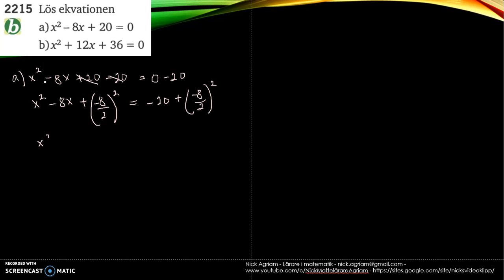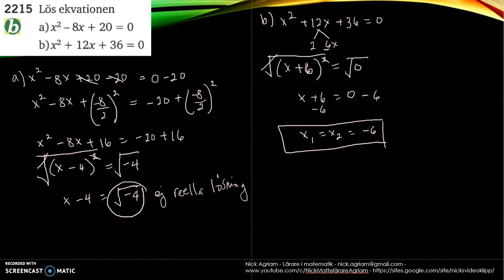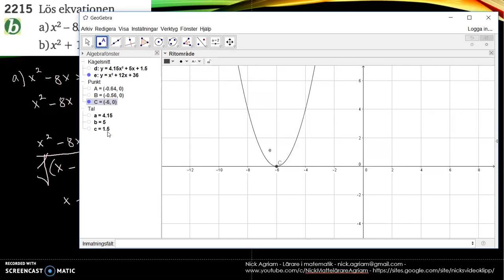Matematik 5000 Ma 2c Kapitel 2 Andragradsekvationer Kvadratkomplettering 2215